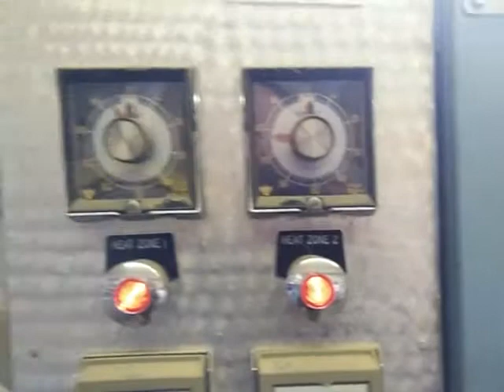Plastimach Used Thermoformers, CNC Routers, Die Cutters, Extruders, and Vacuum Forming Equipment